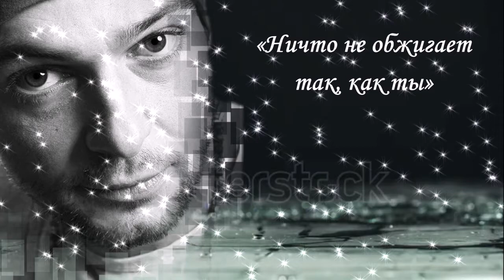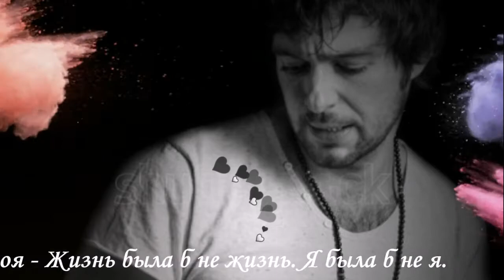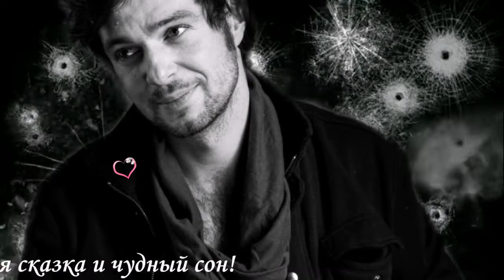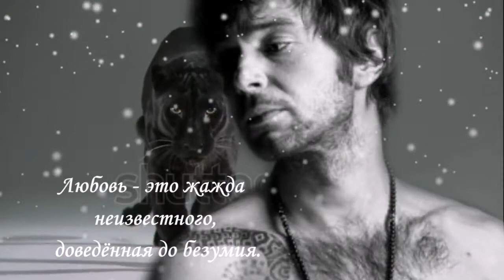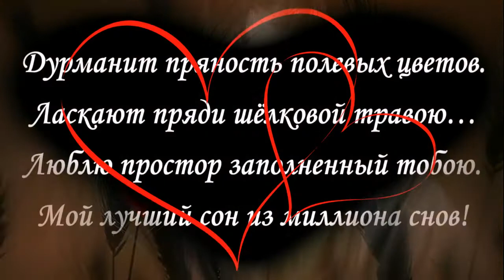Это я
Павел Дмитриевич Баршак. Красивый, хороший и самый лучший.
  Группа Павел Баршак в ВК